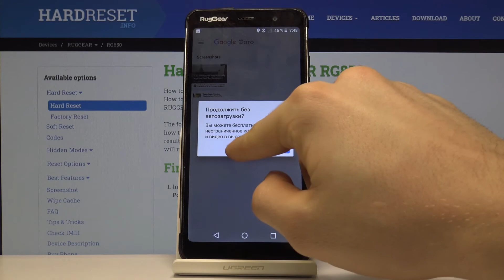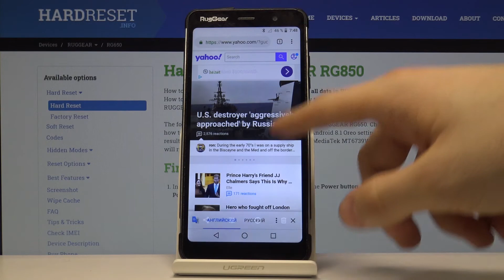RugGear RG 850 — Как сделать скриншот?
Если Вы разбираетесь с возможностями нового телефона и хотели бы начать им пользоваться более продвинуто, начните с функции скриншота. Наш специалист с радостостью покажет Вам как выполнить данную операцию.

Как сделать скриншот на RugGear RG 850? Как снять экран на RugGear RG 850? Как захватить экран на телефоне RugGear RG 850? Как сделать фото экрана на телефоне RugGear RG 850?